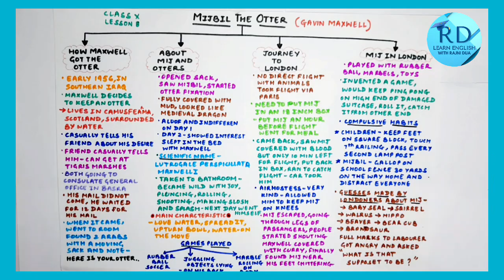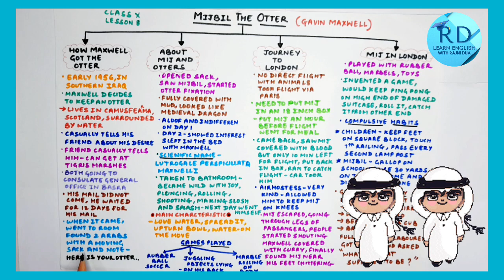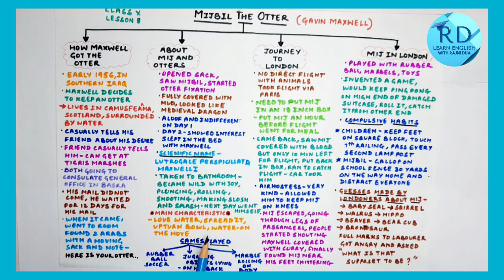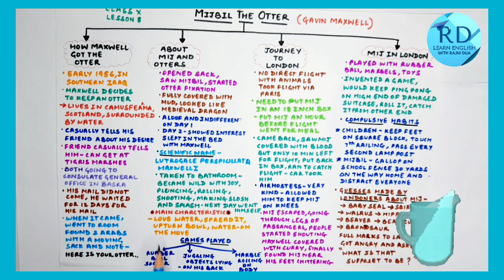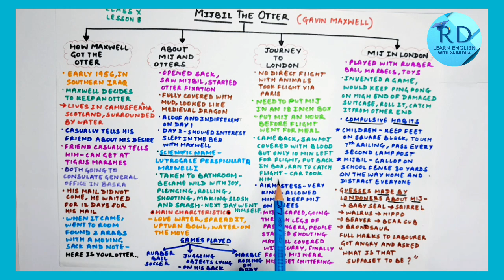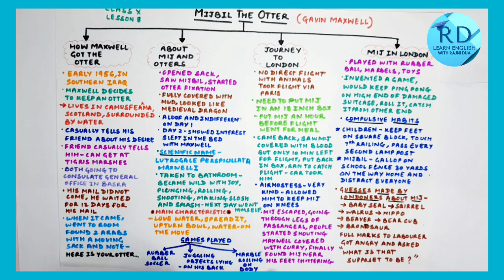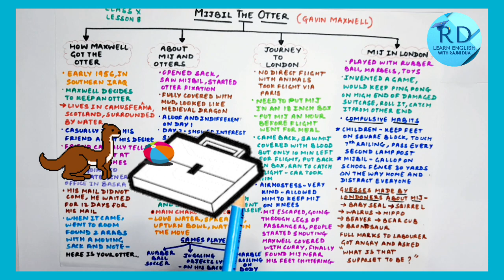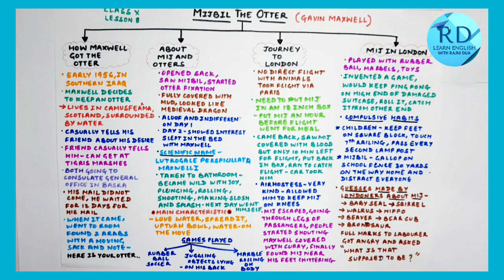Mijbil the Otter Class 10 | Mind Map| Summary | Explanation | Character Sketch| Theme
Here is Summary, Explanation, Mind Map,Theme and Character Sketch of Mijbil the Otter from class 10 textbook First Flight

Mijbil the Otter@learnenglishwithrajnidua

Poems Class 10 -

Lessons of First Flight -

Lessons of Footprints without Feet